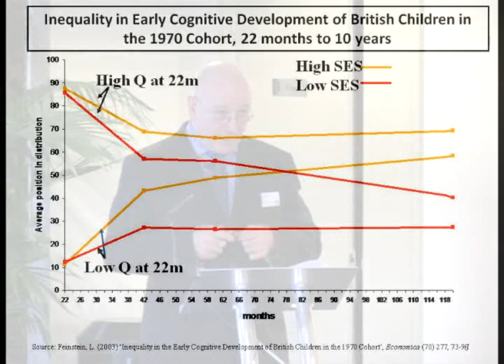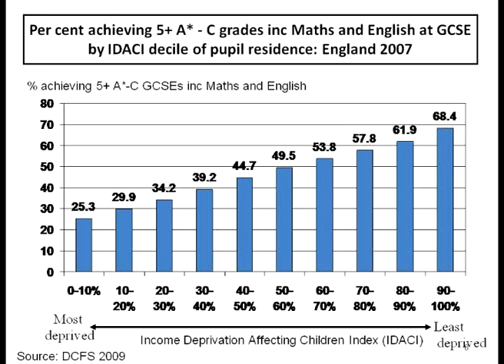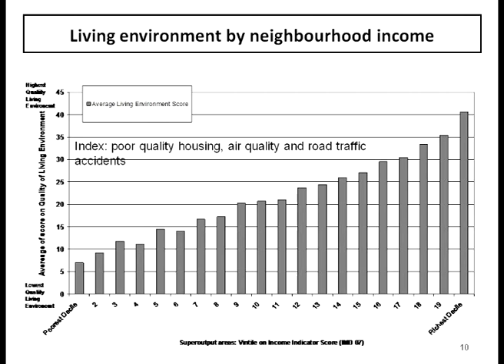Effectively addressing health inequalities - messages from the Marmot Review Part 2 of 3